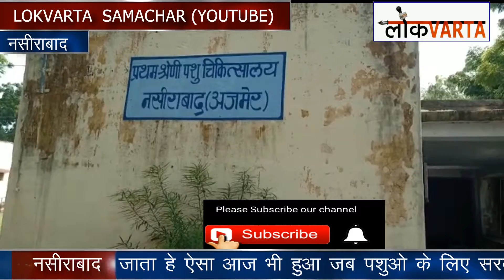Nasirabad क्षेत्र के, एक मात्र राजकीय पशु चिकित्सालय की सडक का हाल हे, खस्ता!